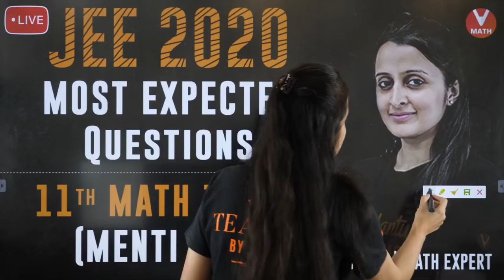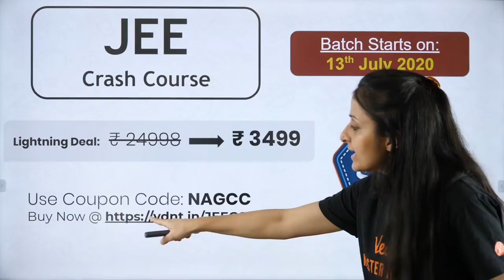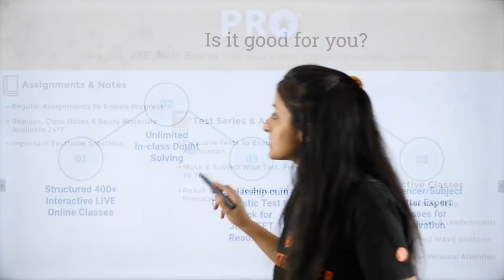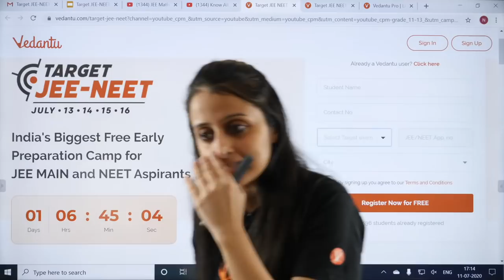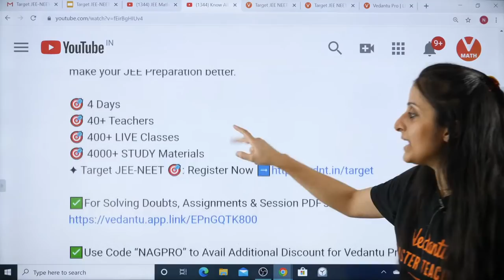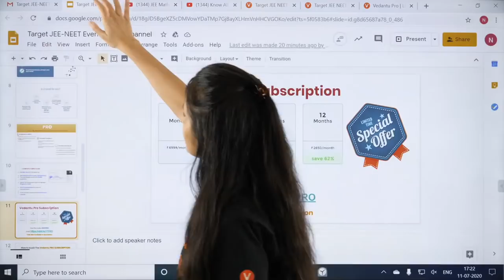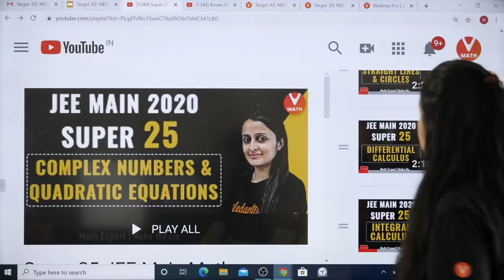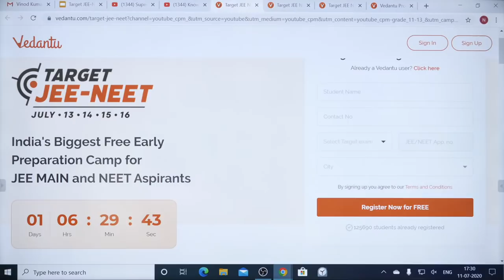Know All About Target JEE-NEET [13th to 16th JULY] | JEE 2021 & 2022| Vedantu Math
Thinking about How To Prepare for JEE 2021 & JEE 2022? Here Target JEE-NEET from 13th to 16th JULY. This JEE 2021 Preparation & JEE 2022 Preparation sessions will help you Target JEE 2021 & Target JEE 2022 Exams. JEE Mains 2021 Preparation | JEE Mains 2022 Preparation | JEE Advanced Preparation | Vedantu Math. Let's crack JEE 2021 & JEE 2022 by knowing about Target JEE-NEET Classes. Learn more about JEE Exam Preparation LIVE & Solve your doubts only at Vedantu Math. Let's learn JEE 2021 Preparation, JEE 2022 Preparation, and crack JEE 2021 & JEE 2022 at ease. Here we will cover all the lectures, shortcuts, and tricks to make your JEE Preparation better.

🎯 4 Days
🎯 40+ Teachers

Enroll for Vedantu JEE Pro Subscription and utilize the following benefits: -
1. Unlimited LIVE class with your favorite teachers.
2. Unlimited Doubt Solving in Live class.
3. Fun interactive learning with in-class quiz and leaderboard.
4. Get full access to structured long term courses.
5. Chapter-wise micro-course and Revision course before the exam.
6. One subscription, unlimited access to Live Class, Test Series & Assignments.
7. Make your own study plan and learn from the comfort of your home and device.

Here’s a quick rundown of what you’re about to learn ⬇️
✦ Target JEE NEET (Target JEE 2021 & Target JEE 2022)
✦ JEE 2021 Preparation (JEE Main 2021)
✦ JEE 2022 Preparation ( JEE Main 2022)
✦ JEE Mains 2021 Preparation (JEE Exam Preparation)
✦ How to prepare for JEE / How to prepare for JEE Mains
✦ IIT JEE Preparation (JEE Main Preparation)
✦ JEE Advanced Preparation